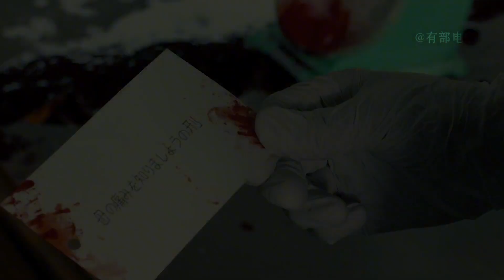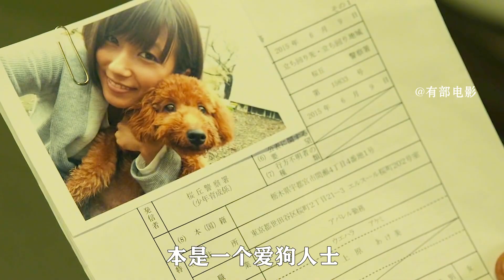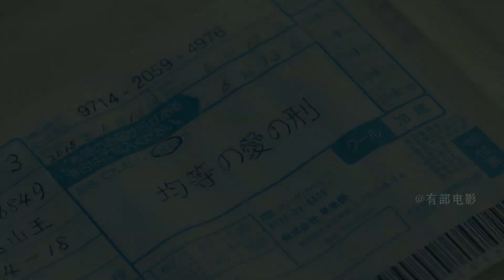變態殺人犯，兩天連殺8人，殺人手法令人發指！01